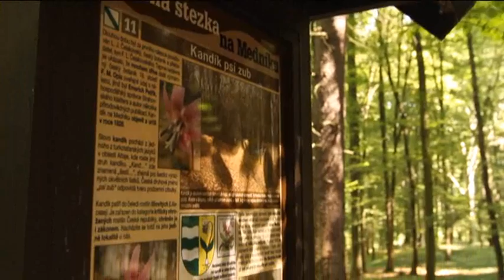Naučná stezka ČSOP / NET4GAS Blíž přírodě Medník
Přírodní rezervace Medník leží asi 15 km od Prahy v nadmořské výšce 416,5 m. n m. V malebném údolí řeky Sázavy se na zalesněných svazích pod jeho vrcholem nachází jedna z nejstarších naučných stezek. V roce 2009 Český svaz ochránců přírody v lokalitě díky programu NET4GAS Blíž přírodě instalovala čtrnáct tabulí představujících Medník ze všech možných stran. Trasa má cca 5 km. Více informací najdete na